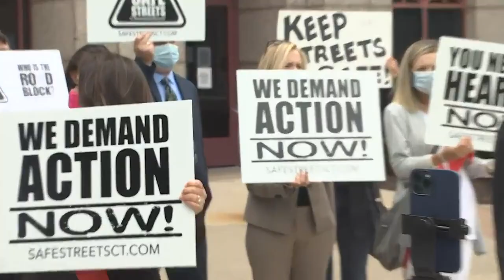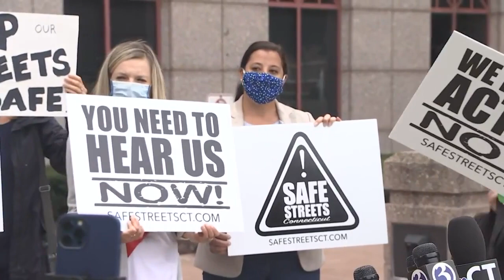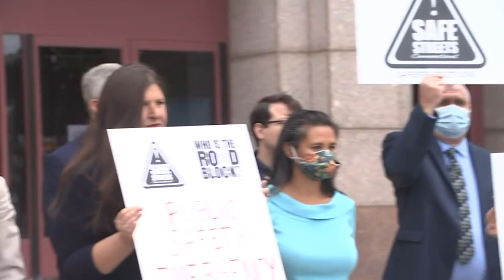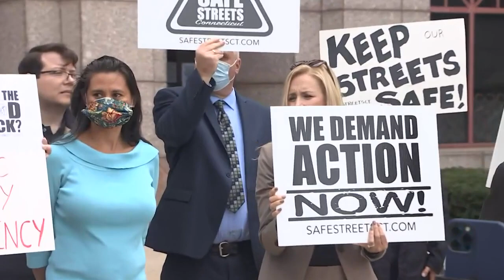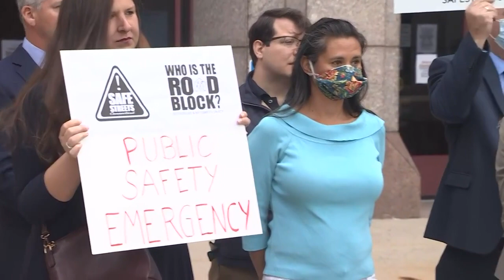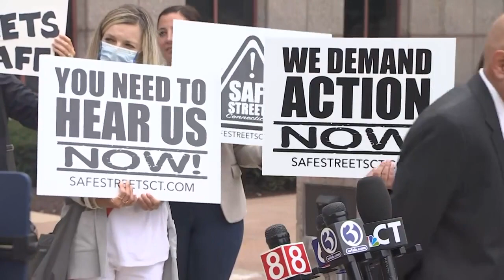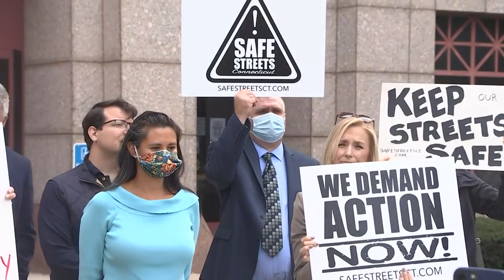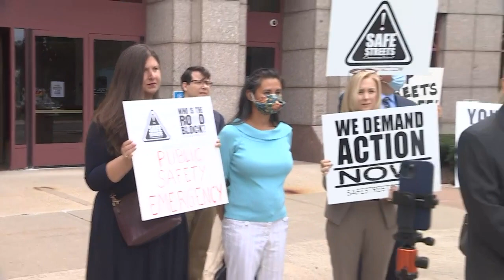NEWS CONFERENCE: Safe Streets CT pushes lawmakers for change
Safe Streets Connecticut demonstrated in front of the Legislative Office Building at 11 a.m., advocating for lawmakers to change state laws to hold juveniles accountable.